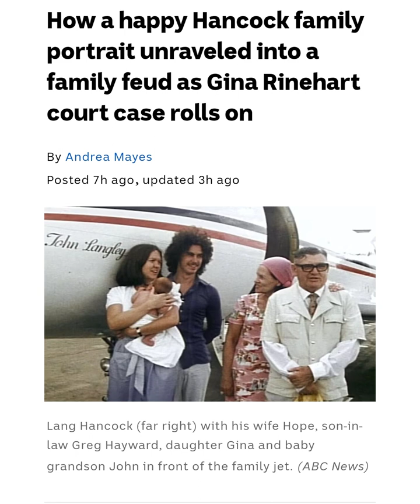How a happy Hancock family portrait unraveled into a family feud as Gina Rinehart court case rolls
How a happy Hancock family portrait unraveled into a family feud as Gina Rinehart court case rolls on

A young mother cradles her newborn son on her shoulder, as her husband looks on adoringly.

Standing next to them are the baby's grandparents, the grandmother smiling sweetly at her grandson, her hand resting lovingly on the shoulder of her husband of 30 years.

Filmed in 1976, the grainy footage could be an ordinary picture of family bliss, but this is no ordinary family.

Firstly, they're standing in front of the family's private jet, which they've recently taken delivery of from France.

Secondly, the aircraft is named John Langley, after the tiny baby nuzzled against his mother's neck.

Thirdly, this is one of the wealthiest families in Australia – and that young mother is now the richest person in Australia, and according to Forbes magazine, the eighth richest in the world.
And that nappy-clad baby is now a grown man in his late 40s who's embroiled in a messy, prolonged and very public battle with his mother Gina Rinehart over the family fortune, more explosive excerpts of which were aired in the WA Supreme Court this week.

Welcome to the House of Hancock.

'Australia's richest baby'
When John Hayward was born in January 1976, his mother Gina was just 21 and already working in her father Lang Hancock's mining business, Hancock Prospecting.

Baby John was described in a Women's Weekly story as "Australia's richest baby", and around the same time the ABC aired the footage in front of the family jet for a current affairs special about Gina.

Then married to Greg Hayward and known as Gina Hayward, the young mining heiress was quizzed about motherhood and her newborn child.

"Is it possible," the ABC reporter asks her, "to give him a normal upbringing?"

Well not entirely, no," Gina says.

"[But] as long as we can give the most normal sort of balanced base that is possible, he will be able to handle things very well."

Fast forward 47 years, and it's clear from what's been revealed in court that the way Gina's son handles things are far from the way she probably envisaged.

Claims of fraud, dishonesty
Now known as John Hancock, Mrs Rinehart's firstborn child has accused his mother of "calculated and deliberate fraud" in stripping the family trust of assets that he says were his and his sisters' rightful inheritance from their grandfather.

Mr Hancock's lawyer Christopher Withers this week told the Supreme Court Mrs Rinehart had engaged in a series of transactions to "devalue and destroy" the family trust, "increasing her personal wealth at the expense of her children".

This fraud was subsequently covered up by Gina with a false narrative to her children and the public generally, that [Hancock Prospecting's] success and her own personal success was simply the product of hard work rather than dishonesty," he told the court.

Her actions meant son John Hancock, according to his lawyer, was so hard up for cash, thanks to his mother's control of the family finances, that at one stage he couldn't afford to replace the ageing brake pads on his car.

Lang under deathbed pressure
John Hancock was 16 when his grandfather died in the guesthouse of the opulent Gone With The Wind style mansion, known as Prix D'Amour, he shared with his third wife Rose.